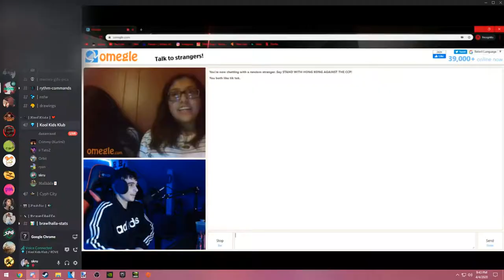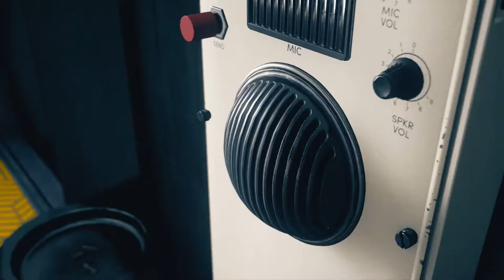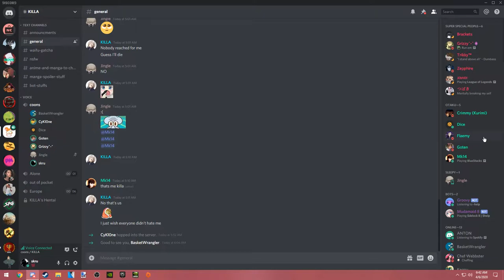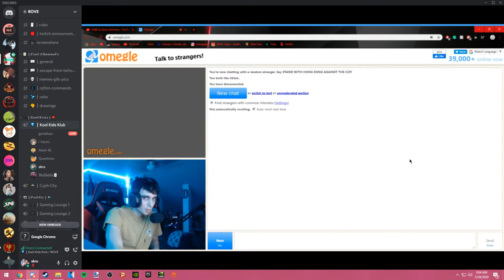vibing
sorry for the video for being short..
but dont worry i got you fam

FUCK WITH NO HOE.